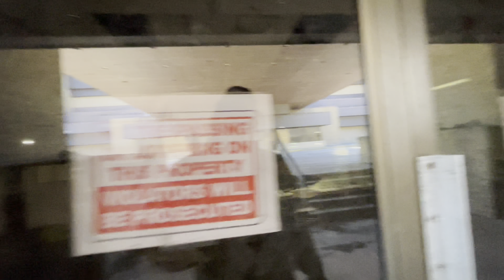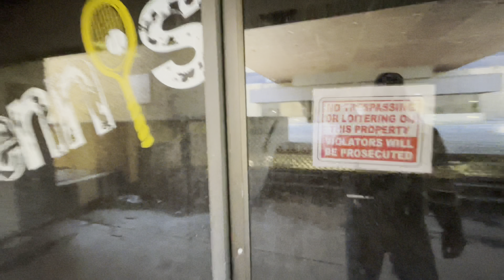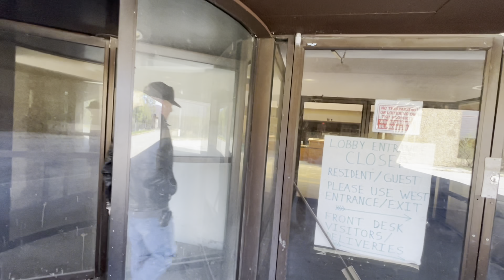New Jerseys forgotten playboy club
We take a ride to Vernon New Jersey, to see what is left of Hugh hefners playboy club .  Opened in 1971 and closed in 1982.   It’s changed hands many times since ultimately becoming a low income housing unit and finally closed for good for safety violations a few years ago.